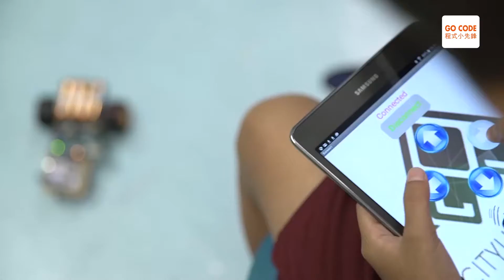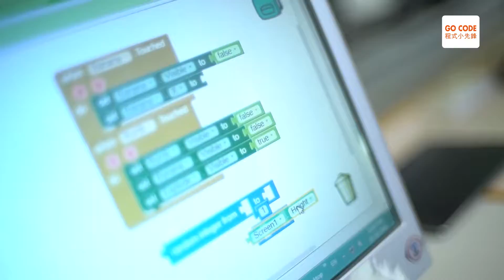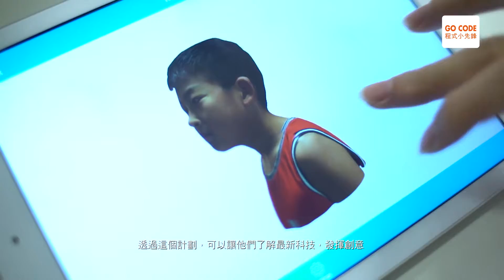Go Code 程式小先鋒 2016